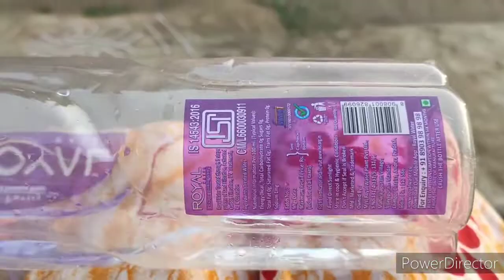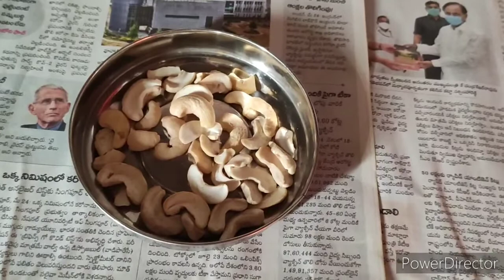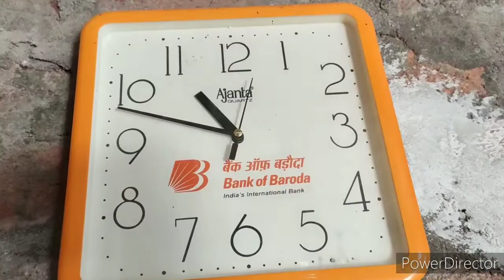vlog ఎందుకు ఈ మధ్యన వీడియోస్ పెట్టడంలేదు🤔/పుట్టింట్లో ఏమైంది😲😲/anustalk/anus talk